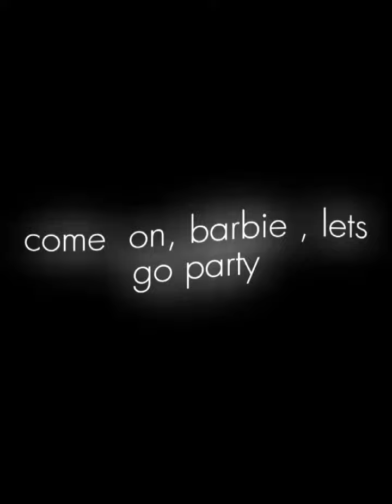Kyle Kelley edit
Looks like he watched the Barbie Movie, huh?